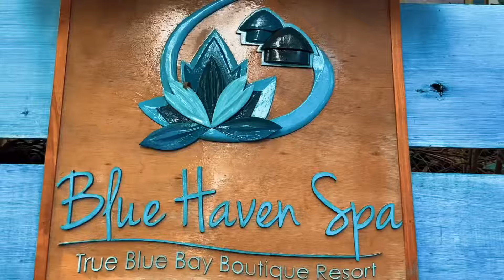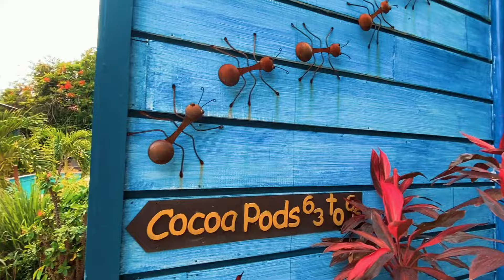True Blue Bay Resort Short Tour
Take a short tour of our resort where you will see some of our standard rooms, suites, and villas!